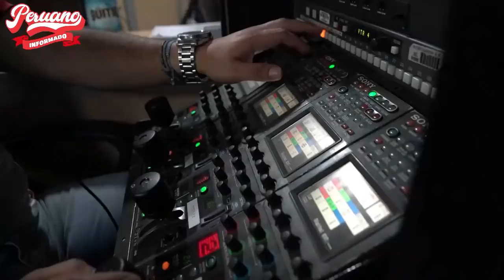CECILIA GARCÍA DESTRUYÓ A ANITA BOCANEGRA POR AMPLIAR EL PERMISO DE OPERACIONES DE PERÚRAIL